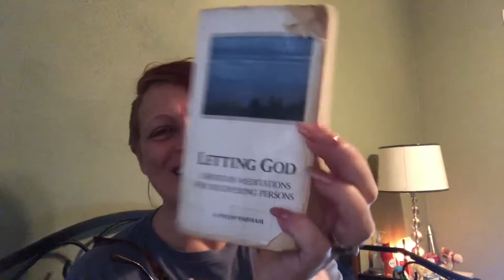Daily Devotion with Red: Clasping and Releasing: Love ❤️ Poem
From "Letting God: Christian Meditations For Recovering Persons" by A Philip Parham